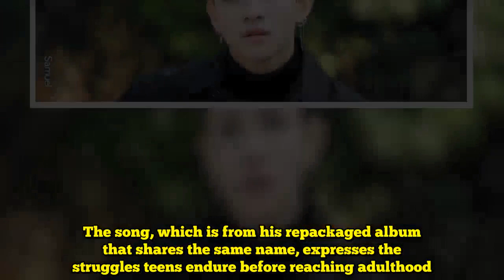Samuel: The evolution of the Revenge Note 2 actor's K-Pop music videos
Samuel Kim Arredondo is a welcomed addition to the K-entertainment industry. The 16 year-old American star, who has Korean and Mexican roots, is taking the industry by storm and helping the next generation get interested in South Korean entertainment. This year, he made his acting debut in the fantasy rom-com Revenge Note 2 as the dark and mysterious character Seo Robin. Samuel's character is involved in a love triangle with the bullied protagonist and his brother. In addition to acting, the young star has also performed as a solo recording artist and apart of a duo. To celebrate his acting debut this year, let's look as his K-Pop evolution.   1. 1Punch was born in 2015! Samuel (aka Punch) joined rapper One to form the hip hop duo, and they debuted with the catchy track "Turn Me Back". The Anthem was the title of their debut album.   2. Old school made a comeback during his 1Punch days, because they released the vintage single "Nightmare" around the same time "Turn Me Back" came out. It paid homage to the music and fashion style of the past. You have to love those trendy dreadlocks!  3. After being a contestant on Produce 101 last year, he debuted as a solo artist with the single "Sixteen" (from the album with the same name). Rapper Changmo is featured on the song about getting to know your crush.   4. Last fall, Samuel's first full-length album Eye Candy hit stores, and his dance track "Candy" was revealed to the world. He made K-Pop a little brighter with this trendsetter.  5. Last December, he and Filipino-born K-Pop singer Kriesha Chu collaborated for a cute confession song titled "Say You Love me". The music video is tailor-made for comic book lovers with it's webtoon design.    6. Earlier this year, Samuel recorded "Thousand Times" for the target="_blank"Cross K-drama soundtrack. The video featured clips from the series, and a behind-the-scenes look of Samuel in the recording studio.   7. In May, Samuel got real with his peers' emotions for the dark single "Teenager". The song, which is from his repackaged album that shares the same name, expresses the struggles teens endure before reaching adulthood.   You can start enjoying Samuel's Revenge Note 2 series this Tuesday! Four new episodes will be released every Tuesday.     Shelly M is an author and blogger. Follow her personal blog at BTSCelebs.com Video Credits: 1theK and Stone Music Entertainment